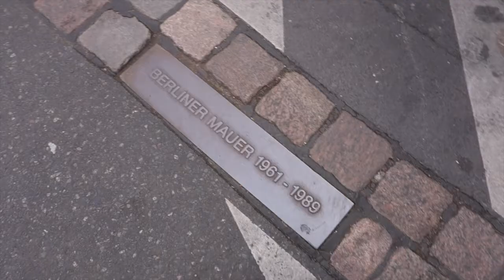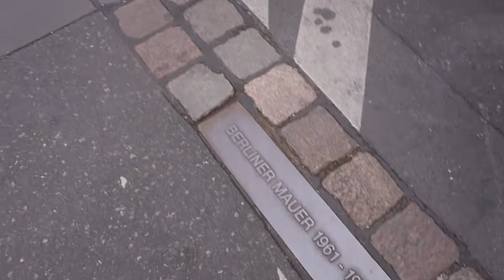DE MUUR - NINOWILKES VLOG #78